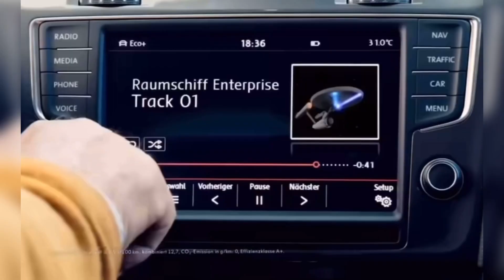This IS An Ad: Volkswagen (German) feat. William Shatner and Leonard Nimoy (Kirk and Spock)